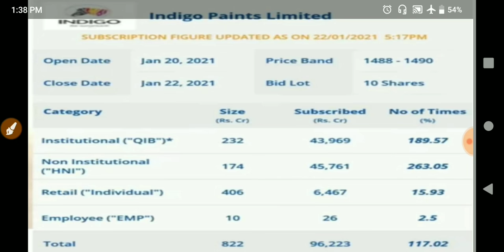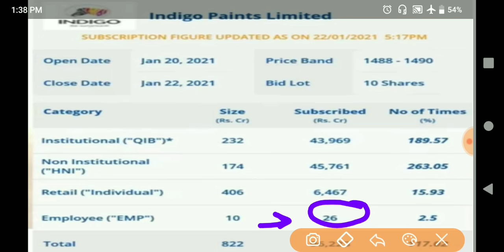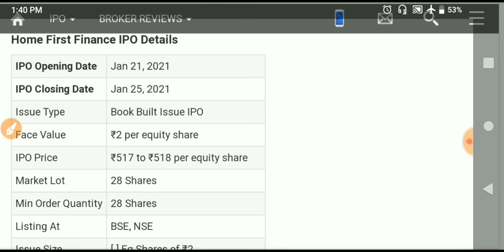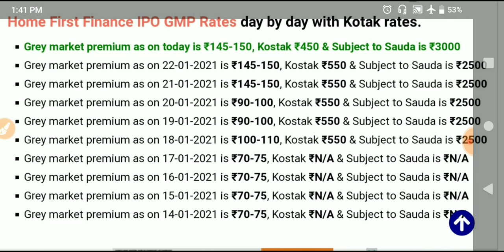INDIGO PAINTS IPO 23rd JANUARY GMP REVIEW • HOME FINANCE COMPANY 23rd JANUARY GMP REVIEW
indigo paints ipo analysis
indigo paints ipo
indigo paints ipo date
indigo paints ipo details
indigo paints ipo gmp
indigo paints ipo latest news
indigo paints ipo news
indigo paints ipo price
indigo paints products
indigo paints vs asian paints
indigo wall paint price lists
irfc ipo english
irfc ipo gmp
irfc ipo latest news
irfc ipo launch date
irfc ipo malayalam
irfc ipo news
irfc ipo price
irfc ipo
upcoming ipo in 2021 india
upcoming ipo in 2021 january
upcoming ipo stocks in